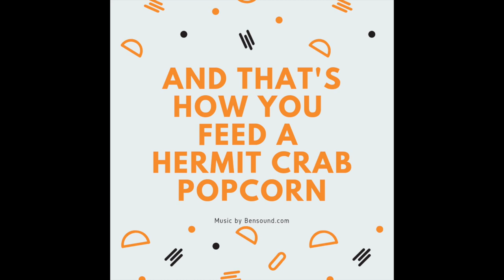Handfeeding a hermit crab popcorn!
Can you handfeed a hermit crab popcorn? Do hermit crabs even like popcorn? Let's find out!

Remember to give your hermit crabs lots of different options for food such as fruit, vegetables, seeds, nuts, coconut, shrimp and other kinds of protein. Popcorn is a special treat in our crabitat!

I'm here to show you how to take care of your hermit crabs and answer questions like, what do hermit crabs eat, do hermit crabs molt and what kind of sand do they need, how to set up a hermit crab tank - the list is endless!

Check out Two Claws Up on Instagram for more videos and pictures of what to feed your crabs!